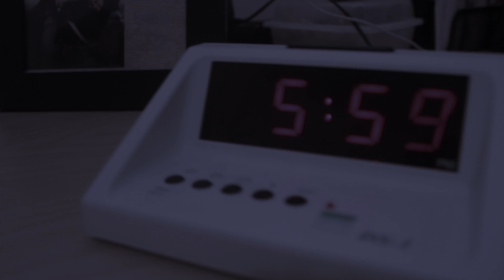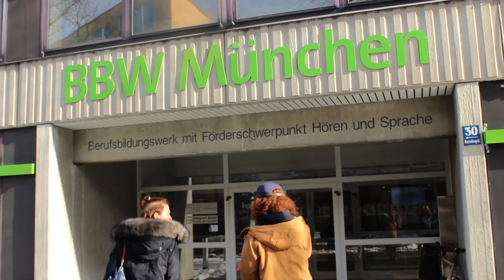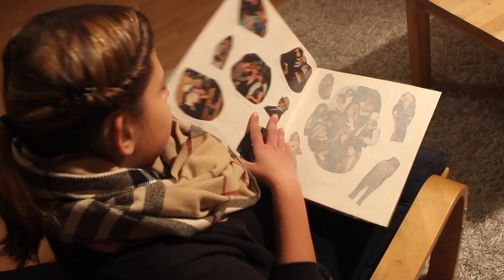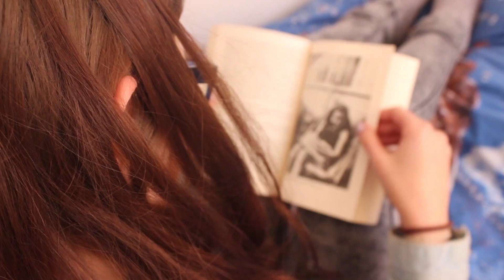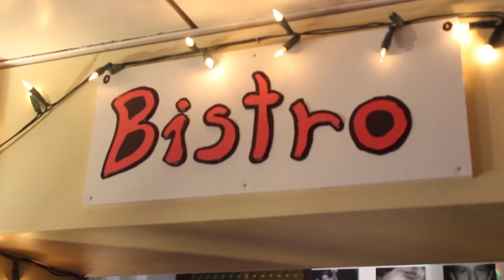Jugendwohnheim Nymphenburg Imagefilm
Einblick in den Alltag im Jugendwohnheim Nymphenburg München
im Auftrag vom Bayerischen Landesverband für die Wohlfahrt Gehörgeschädigter e.V. (BLWG)